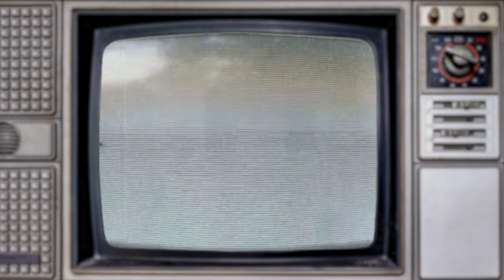1945 TW AND 26s WorldWar2 H NCM 010620